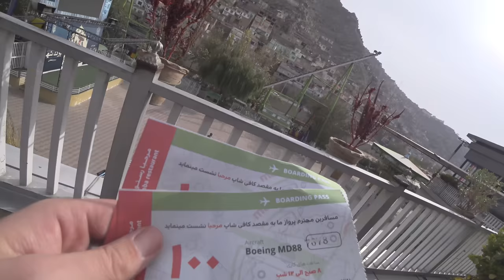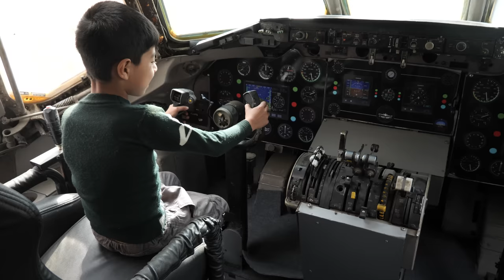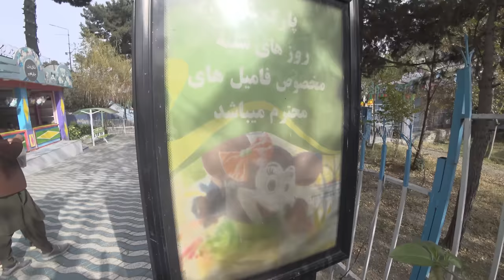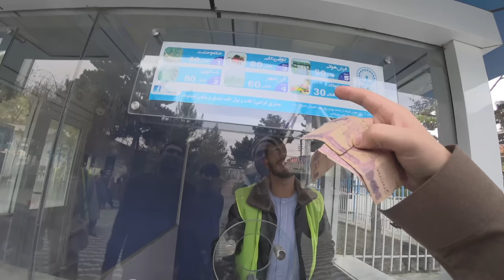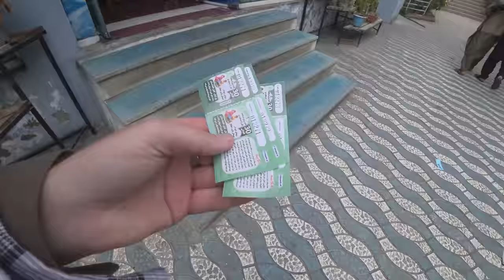Inside an Amusement Park in Kabul, Afghanistan (2022)